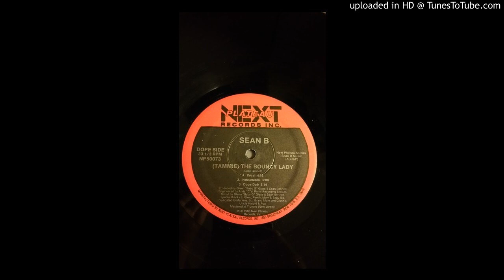Sean B - (Tammie) The Bouncy Lady (Instrumental)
1988 Next Plateau Records Inc.
Sean B (Sean Bennett)
(Tammie) The Bouncy Lady (Inst)